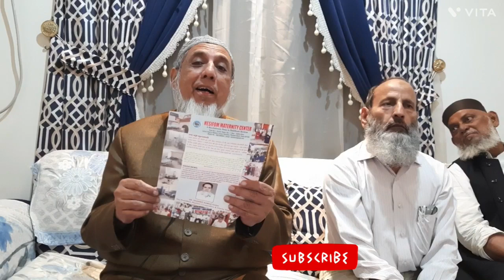The effective role of parents in the education of children in the present era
موجودہ دور میں اولاد کی تربیت مین والدین کا مؤثر کردار

Maulana khali Al Rahman Chishti

مولانا خلیل الرحمٰن چشتی صاحب
how to motivated kids